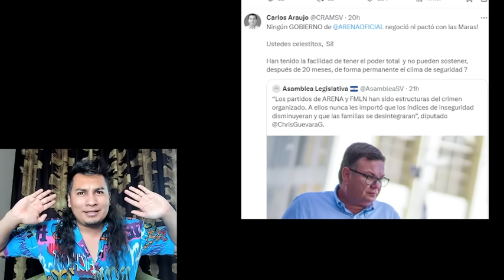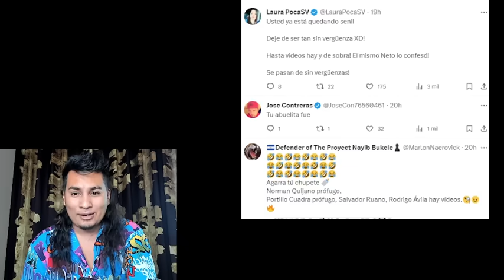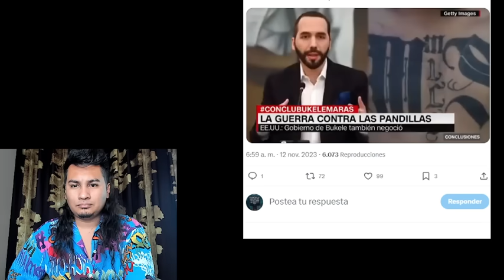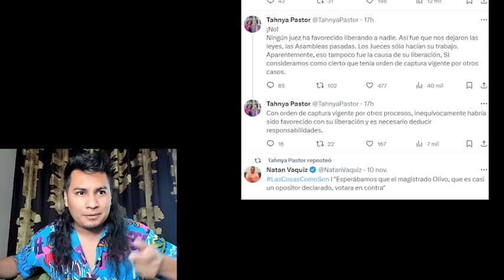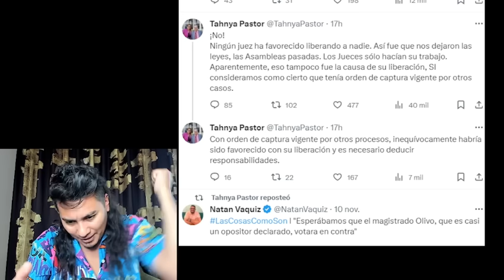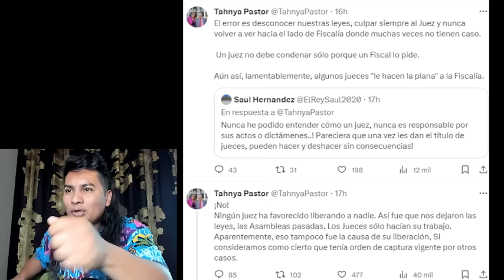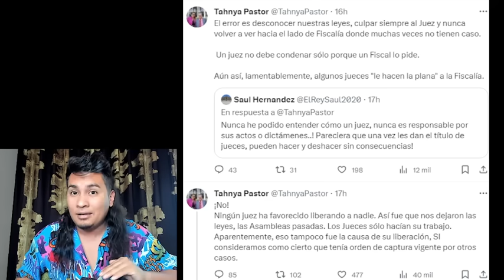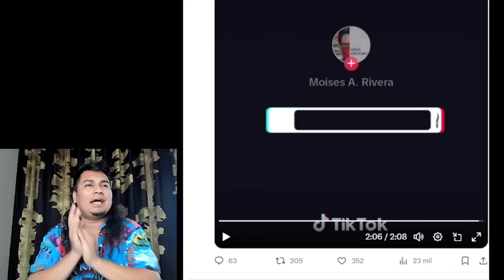Investigan gob. Nayib/ Tania pastor destroza a galeas, lemus felicita a Nayib por pactar con maras/